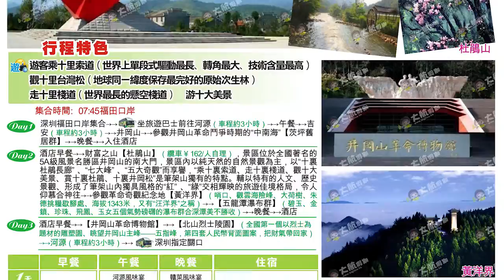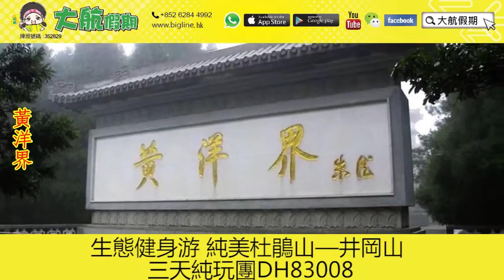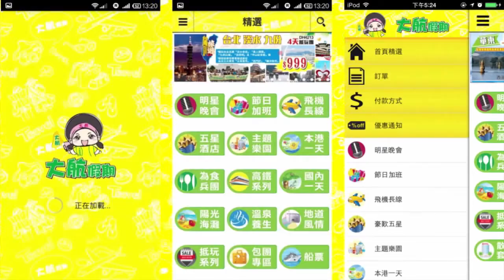DH83008 井岡山 五龍潭瀑布群 井岡山革命博物館 北山烈士陵園 生態健身游 純美杜鵑山—井岡山 三天純玩團